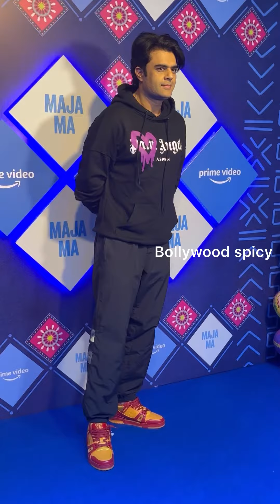Sharvari Wagh Manish Paul Gajrao Angeera At Maja Ma Movie Screnning In Mumbai Today